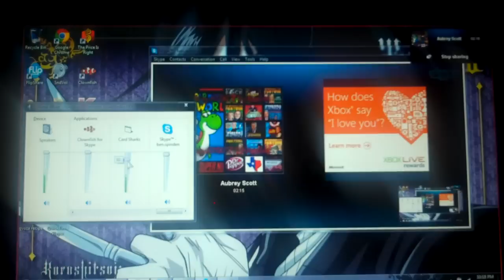Saturday Night Reception Night 102 Part 5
In the final part of SNR, we are doing a variety segment and the game we are playing is Card Sharks and I have challenged Aubrey to a battle of smarts. Who will win the game? Watch to find out and we hope you like night 102 of SNR and we will see you night 103 of SNR and we will see you in my next video.